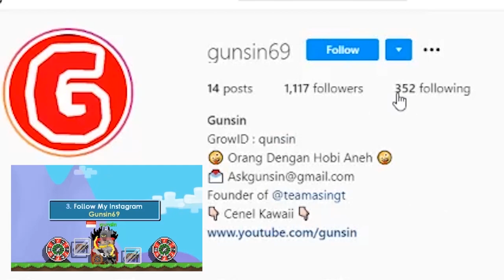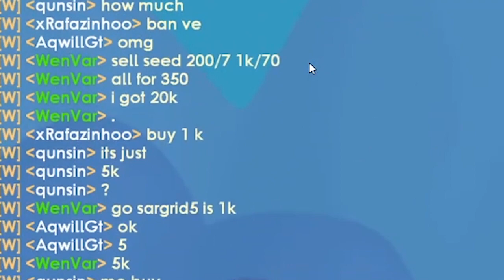SCAM INI DI ANGGAP REMEH!! - JANGAN SAMPAI TERKECOH | GROWTOPIA INDONESIA #87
SOCIAL MEDIA ?